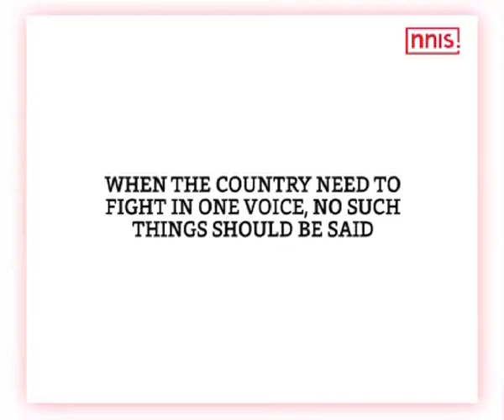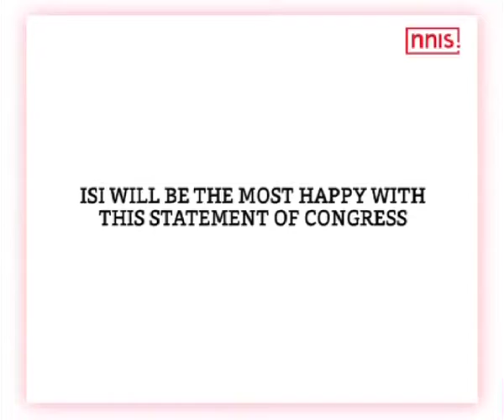How Dare Cong Says Bjp Helped Create Pak Terror Outfit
The BJP reacted sharply to Congress leader Kapil Sibal’s remarks that the BJP was responsible for Pakistani terror outfit Jaish-e-Mohammad.  Union Minister Ravi Shankar Prasad says the Congress is just giving ammo to ISI to defame and attack India even further.